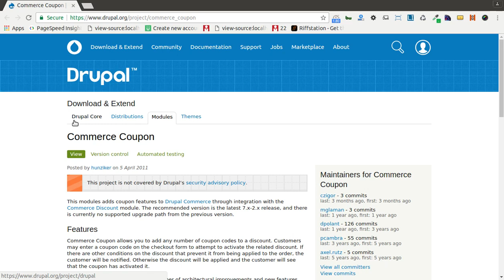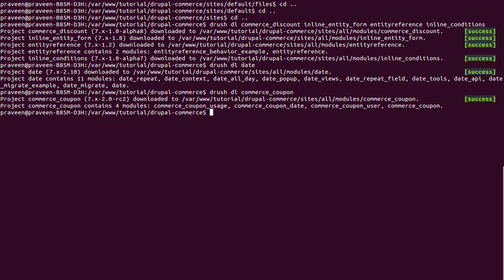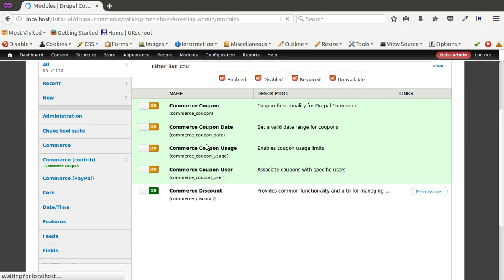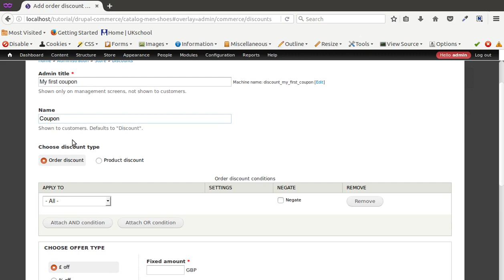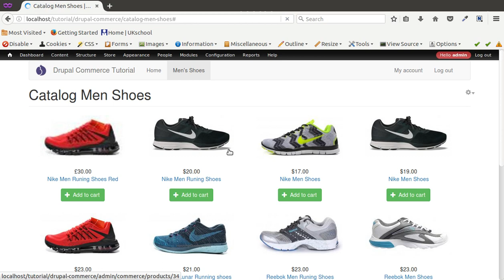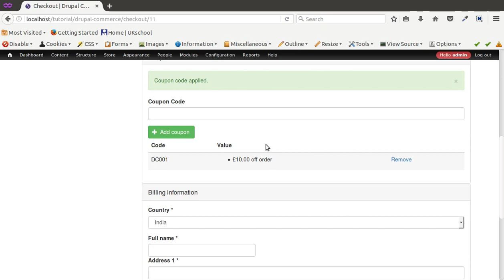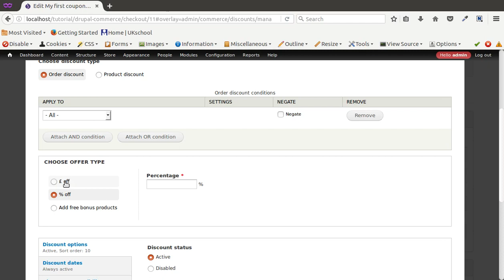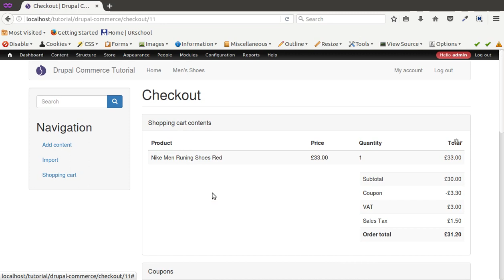Tutorial #16: How to set up drupal commerce coupons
This is video series on Step by Step Tutorial on Drupal Commerce in Hindi. And this video covers How to set up drupal commerce coupons